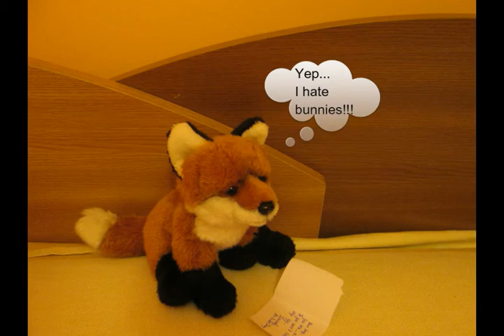Webkinz Signature Easter Special Episode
This is a Easter Special Episode. It took a while to edit, but it is finally done. For this video, I used all of my signatures...

Thx for watching...And Happy Easter! :-)
AutoCorrect: So...you won't receive AN egg